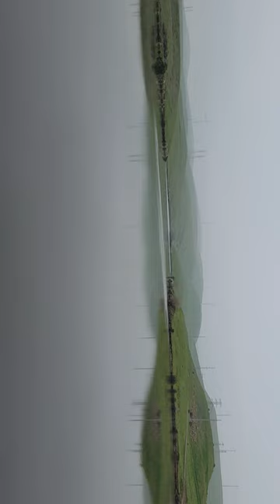Bethany Reservoir unknown animal sounds crazy. No fish:(